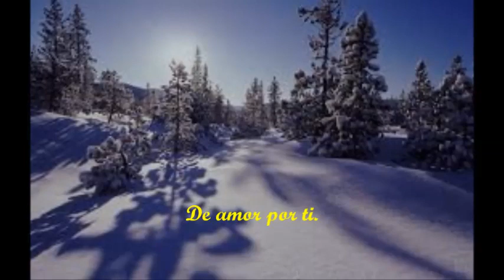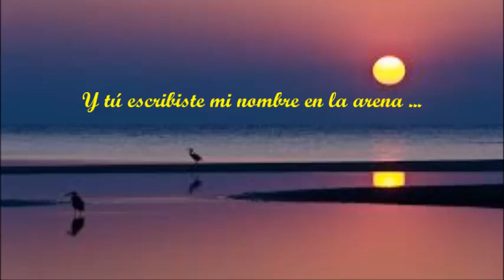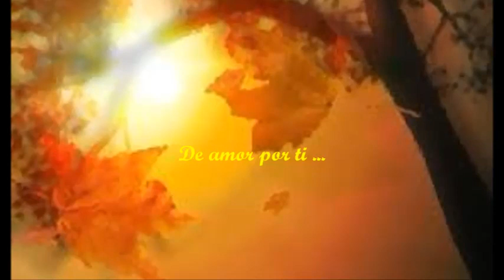Le Blanc & Carr - Falling (subtitulado en español)